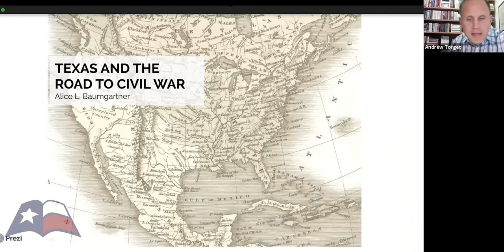Alice Baumgartner, "Road to the Civil War," Q&A (February 2021)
Alice Baumgartner of the University of Southern California answers teachers' questions regarding the events leading up to the Civil War on February 8, 2021. To learn more about Humanities Texas education programs, visit us